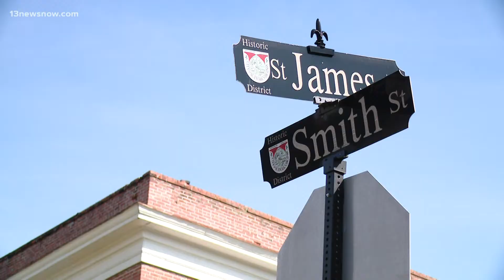2 children taken to hospital after Suffolk fire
Two firefighters were also taken to the hospital after the fire.